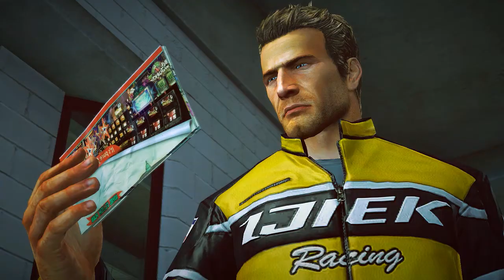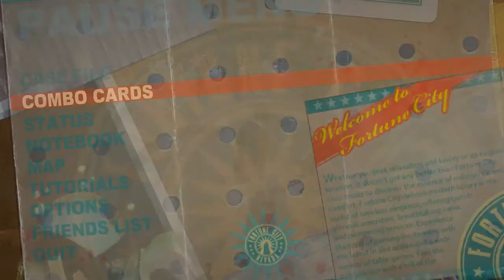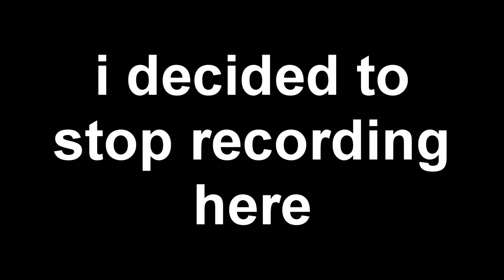Let's Play - Dead Rising 2... For Abit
so i did want to make this a full playthrough but i decided the way the game is put together doesnt really work for it, as you see in the video i forgot to save and lost a ton of progress and if you take to long to do stuff you can fail the entire game i did however continue playing after i finished recording and its a great game so if you havnt tried it i highly recomend it :)

some possible dead rising 3 co-op videos on the way

about the game:
The sequel to the million-plus selling Dead Rising, Dead Rising 2 takes the zombie survival horror to Fortune City, America’s latest and greatest entertainment playground. Featuring a new story, two online multiplayer modes (2-player co-op campaign and a 4-player “TV show” themed Pay-Per-View event that pits humans against zombies), thousands of on-screen zombies and more, Dead Rising 2 takes zombie survival horror to a whole new level.

As Chuck Greene, you have 72 hours to save your infected daughter, clear your name and survive the hordes of hungry zombies before the military comes in and nukes the city. To ensure your survival, you can combine everyday objects to create numerous deadly combo weapons and slaughter the ravenous zombies. Dead Rising 2, it’s where Creativity Kills.

- Sequel to the critically acclaimed and 1 million+ selling Dead Rising: Dead Rising 2 is bigger and better in every way, adding new custom combo weapons, multiplayer and thousands of zombies on-screen at once!

- Thousands of Zombies On Screen: The undead are everywhere creating a dynamic and challenging zombie-killing experience for the player as weapons will be created to kill massive amounts of zombies at one time!

- Combo Weapons: Players can combine two everyday items using duct tape to create the ultimate zombie killing creations such as the Portamower and Paddlesaw. Unlocking combo cards along the way will give players the advantage as the helpful cards will show you what items are best for combining.

- New Storyline and Characters: A new protagonist, Chuck Greene, must save his infected daughter, clear his name, and survive 72 hours in Fortune City.

- 2-Player Co-Op: Online co-op play is introduced to the Dead Rising universe for the first time as players can invite their friends to partner up with them at any time to take on the zombie massacre- tag-team style! Killing zombies with a friend is always more fun!

- 4-Player Terror is Reality: 4 players compete in a gladiator type TV show named Terror Is Reality that pits zombies against a group of players in the ultimate Vs. multiplayer blood bath